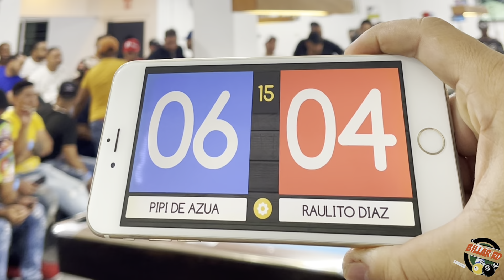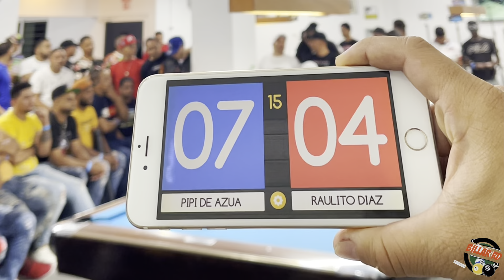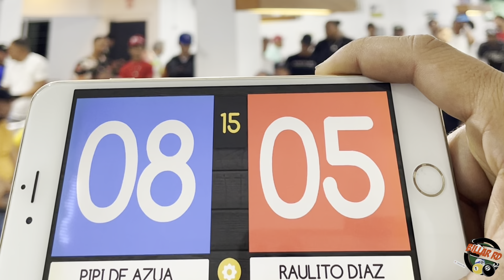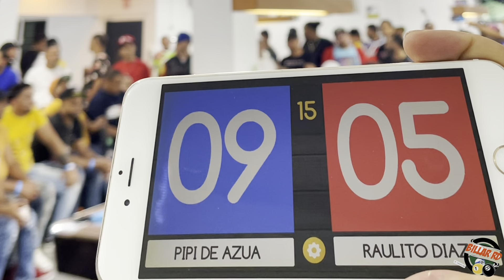PIPI DE AZUA VS RAULITO DIAZ - BOLA 10 RD$200,000 | LA MITAD DEL JUEGO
Bienvenidos ami canal billar RD
En este video les traigo la mitad del juego
En donde raul y pipi de azua
Se meten en calor por la armadura delas bolas
Y la jugada se pone muy intensa
Este juego ya casi va a terminal siempre atentos amigos del billar dominicano y del mundo
Todo puede pasar así que compren palomitas porque esto está súper entretenido